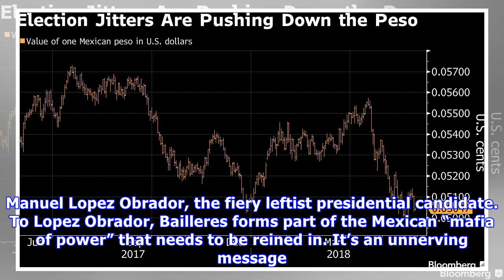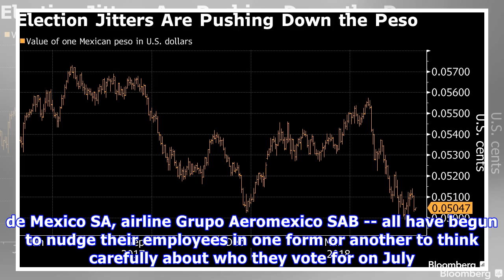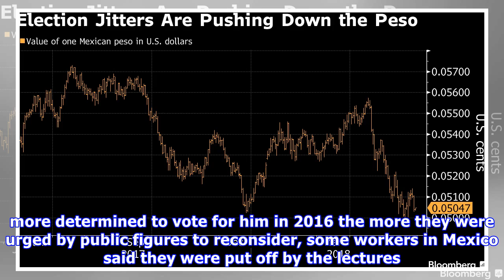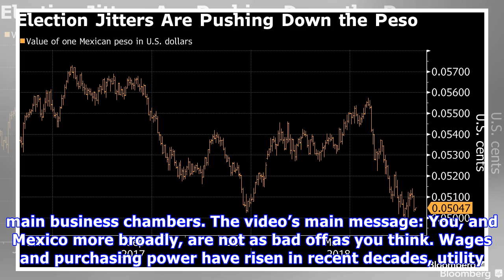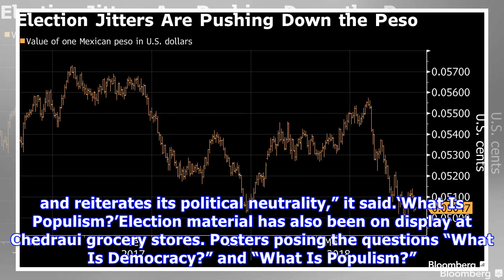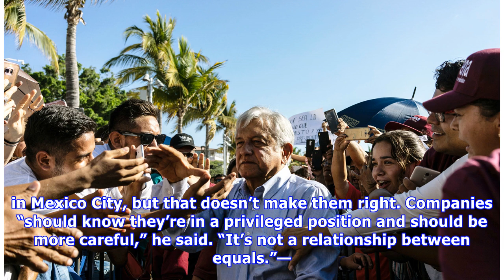Workers for Mexico’s Second-Richest Man Are Told to Vote Against AMLO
In Mexico, there is perhaps no more luxurious shopping experience than a stroll through one of El Palacio de Hierro’s 13 stores. At the Perisur location, an undulating, tempered-glass structure on the.